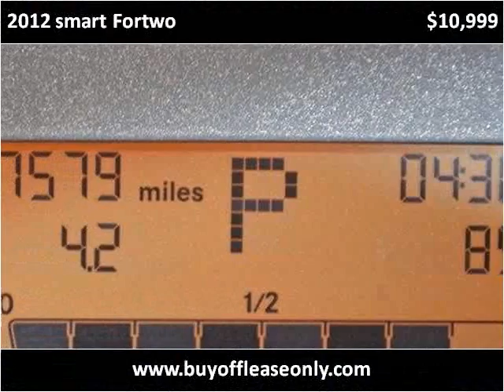2012 smart Fortwo Used Cars Lake Worth FL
This 2012 smart Fortwo is available from Off Lease Only.